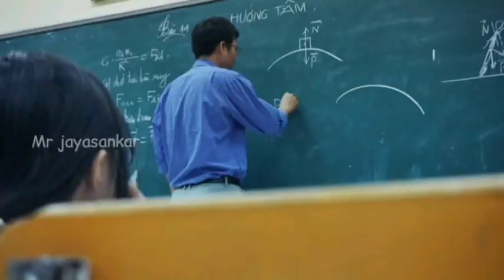இந்த வீடியோவை பாருங்க கண்டிப்பாக பிடிக்கும் /mr jayasankar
இந்த வீடியோவை பாருங்க கண்டிப்பாக பிடிக்கும்